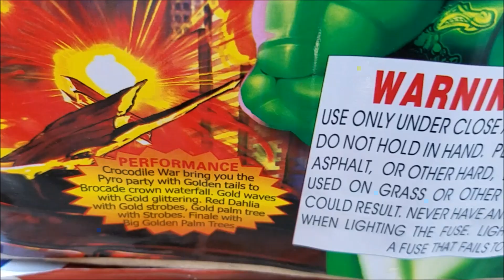Crocodile War by Legend fireworks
What's up PYROS!
Here is another sweet demo for you guys. this cake is from legend fireworks and a solid 500 grammer. Let me know what you guys think.
Make sure to check out my online store and pick up your firefly firing system in time for the 4th.